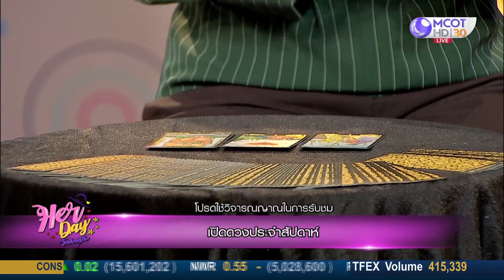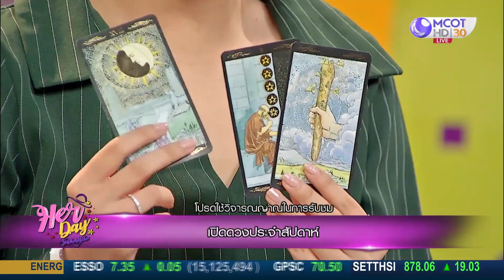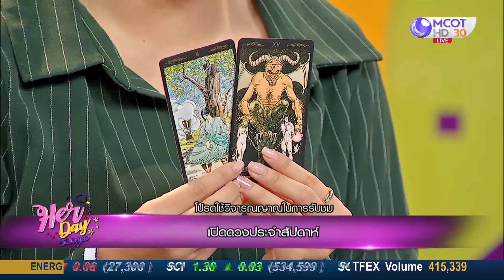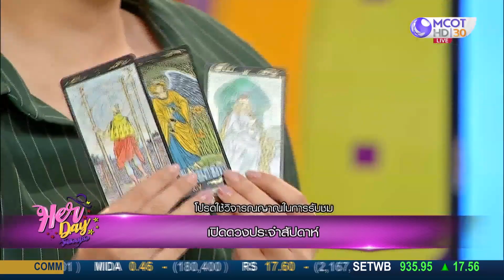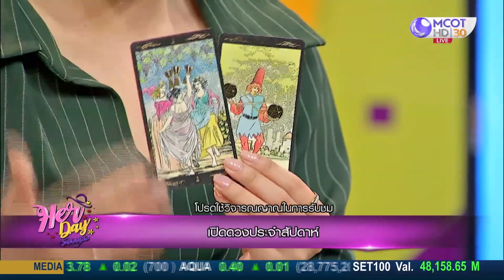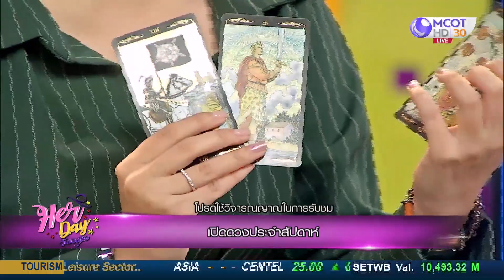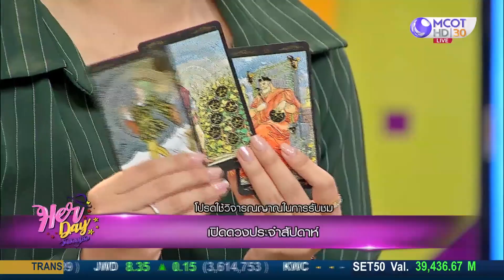เปิดชีวิต ดีไซเนอร์สาว "กีต้าร์ ปฏิญญา" : Her Day วันของเธอ (23 พ.ย. 63)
ONAIR: (23 พ.ย.  63) |เปิดชีวิต ดีไซเนอร์สาว "กีต้าร์ ปฏิญญา"

Her Day วันของเธอ: ทุกวันจันทร์-ศุกร์ เวลา 12.30 น.